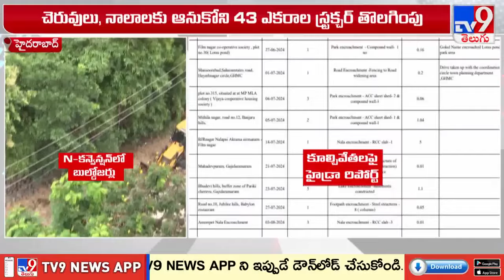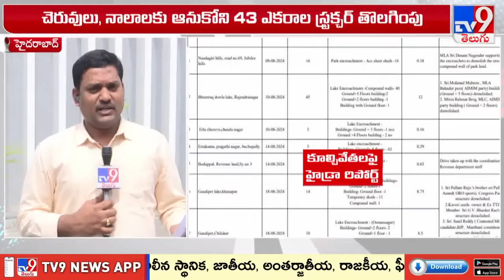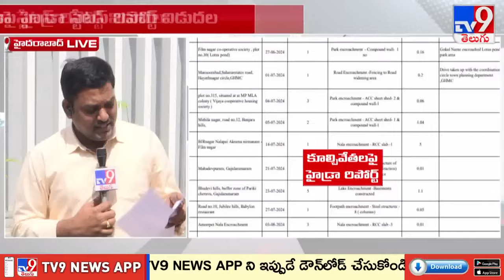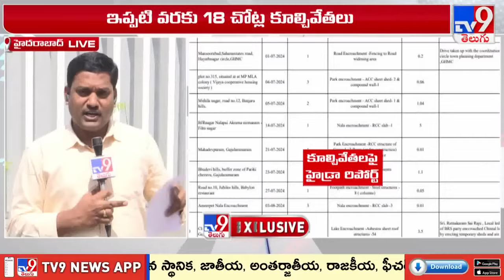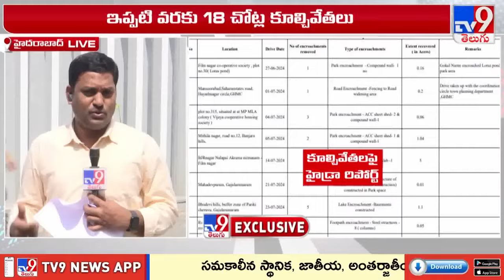ఎవరెవరి నిర్మాణాలు కూల్చారు? | HYDRA Team Demolish Illegal Constructions in Hyderabad - TV9